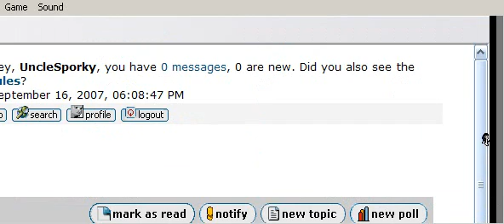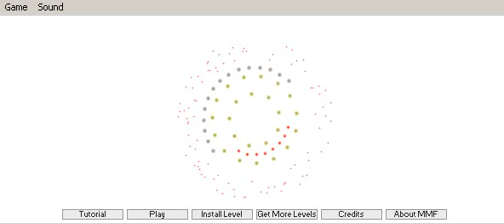Knytt Stories, Don't Eat the Mushroom [Ep 2] - Alternative Realities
Hooray for alternative endings!